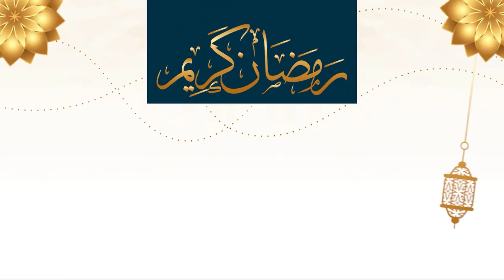এবারের আয়োজন একটু স্পেশাল। ২০২১।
আমার Qari Abu Rayhan Official  চ্যানেলে আপলোডকৃত সমস্ত ভিডিও   Qari Abu Rayhan Official  এর নিজস্ব।   Qari Abu Rayhan Official r চ্যানেলের কোন ভিডিও সম্পূর্ণ বা আংশিক কোন ইউটিউব চ্যানেল বা অন্য কোন সোশ্যাল মিডিয়ায় আপেলোড করা সম্পূর্ণ নিষিদ্ধ।